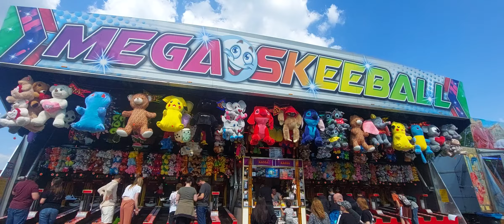Rondje Kermis Arnhem vj Rijnhal 2023